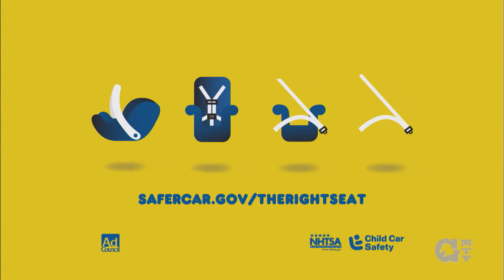Law Talk with Vince Perryman - Shelby County Commissioner Van Turner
Join host Vince Perryman, a local attorney in the Memphis, TN area as he discusses different legal topics. This month's topic focuses on the role and responsibilities of a Shelby County Commissioner. Joining Vince to discuss this topic is the Shelby County Commissioner for District 12, Van Turner. This episode aired on Germantown Municipal Television throughout the month of November 2017.